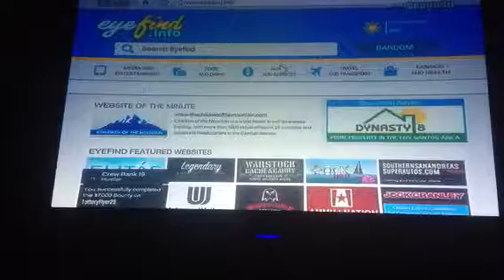Gta v roof top rumble /flying human glitch